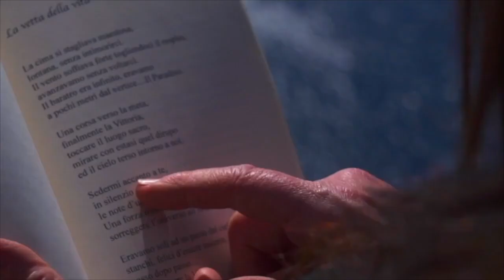I versi che non ti ho mai detto | PUNTATA XI